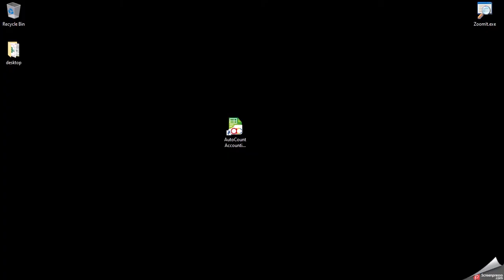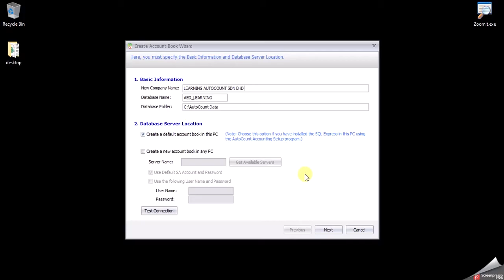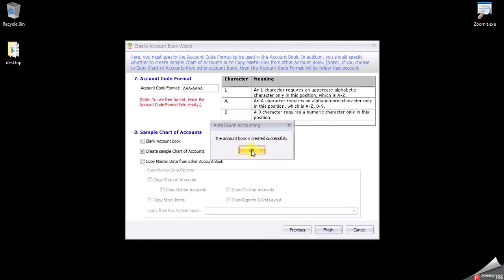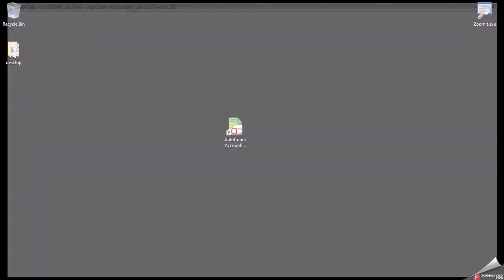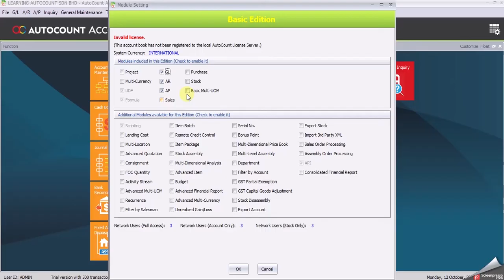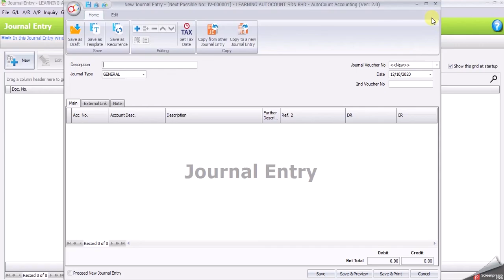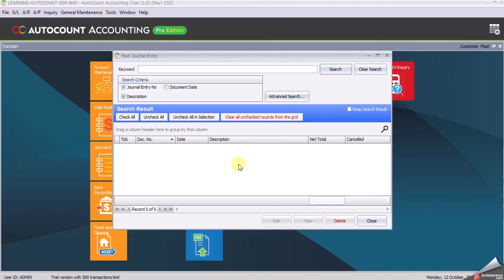AutoCount Computerised Accounting Course 5th Edition V2 Chapter Guide Task 1.1